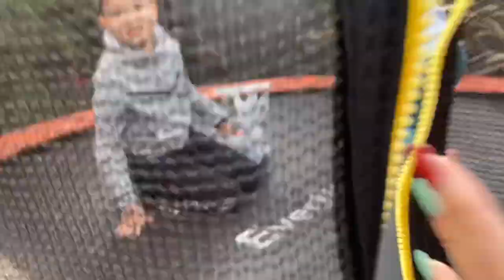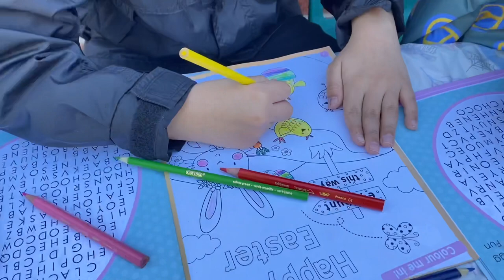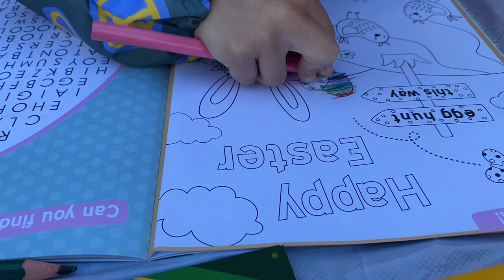Fun Backyard Easter Egg Hunt 2022 | Creative Easter Activities 2022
Fun and creative Easter egg hunt, Easter painting and other fun activities for Ernest and Matteo. Hope you enjoy watching our Easter activities in the backyard 🐰🐣